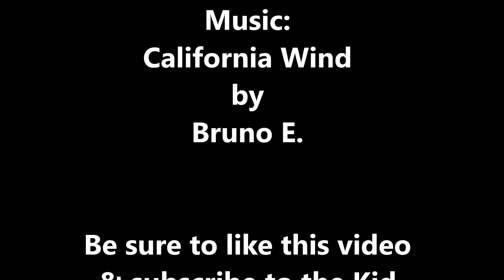Kid Frosty goes to Pensacon 2020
Follow Kid Frosty as he attends PensaCon 2020 in Pensacola, Florida.

For more info on PensaCon, visit PensaCon.com

California Wind by Bruno E.